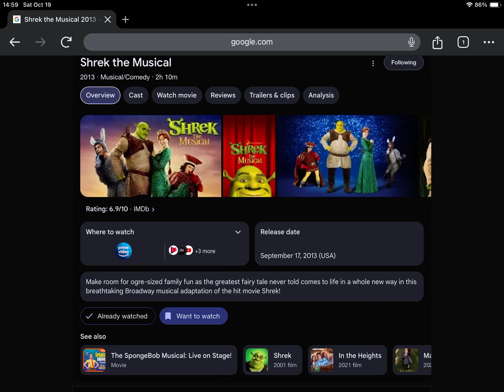Happy Late 11th Anniversary to Shrek the Musical (2013)